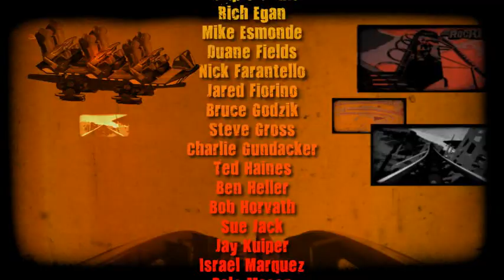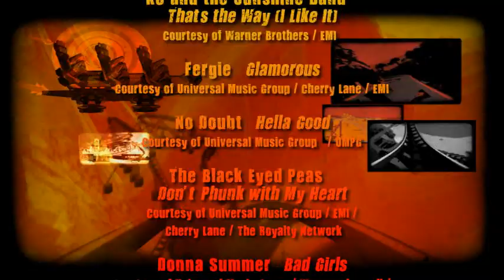VTS 01 1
Montaña Rusa Rock it